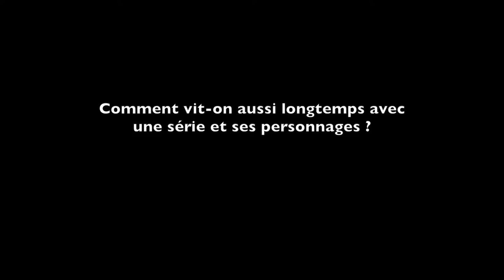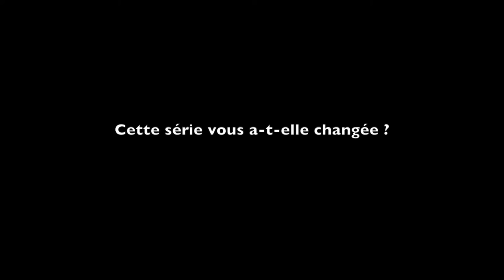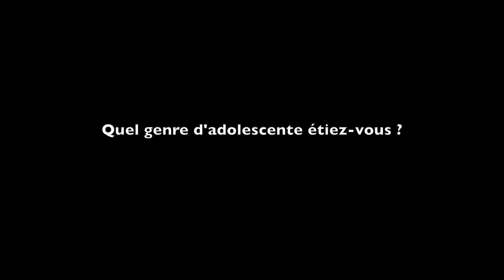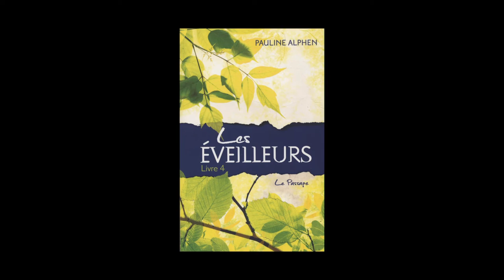Pauline Alphen - Les éveilleurs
A l'occasion du salon du livre et de la presse jeunesse à Montreuil, édition 2013, Pauline Alphen nous parle de sa série les éveilleurs, parue chez Hachette.